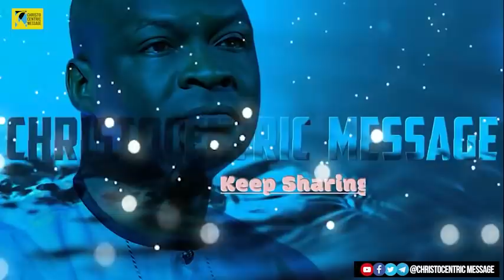HOW TO REJECT POVERTY WITH THE SECRETS TO WEALTH AND ABUNDANCE - Apostle Joshua Selman 2022